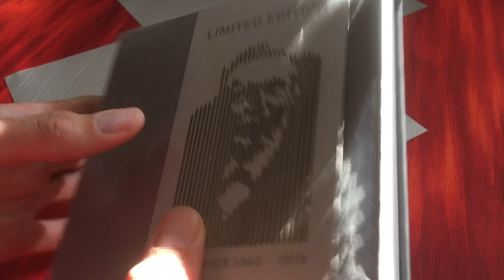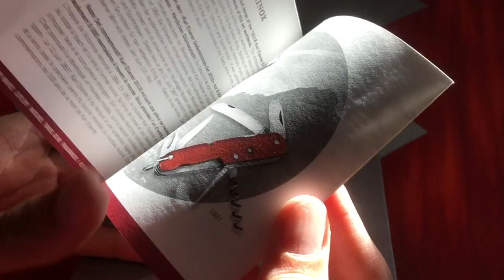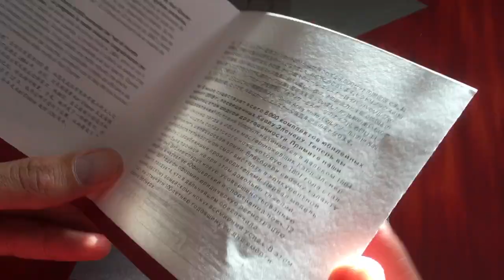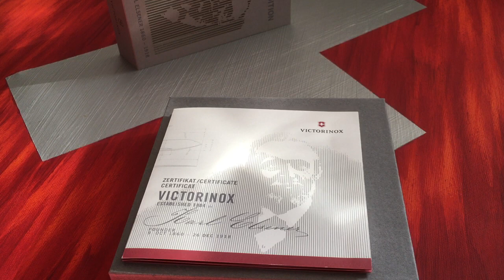Victorinox Karl Elsener Limited Edition 2018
Limited Edition Collector's Set

Meet a cult classic, a collector’s item and a global Victorinox celebration. Introducing our Karl Elsener Commemorative Coin Set. Created to mark the centenary of the death of pioneer Master Cutler and Victorinox founder, Karl Elsener, this is something very special. Limited to just 8,000 pieces worldwide, this set includes a 20 franc silver commemorative coin produced by Swissmint and designed by graphic designer Nadja Baltensweiler. Plus, an exclusive edition of the Huntsman pocket knife adorned with the signature of Karl Elsener himself. Legendary.

The box contains :

- Huntsman limited edition
- Silver commemorative coin